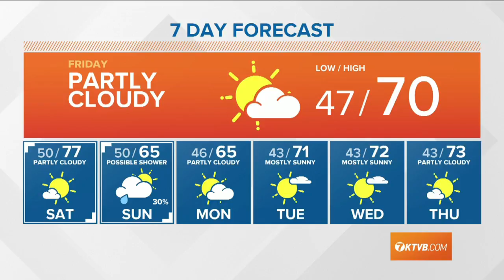Weather forecast for Friday, May 1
Rick lantz says expect the weather will settle down for Friday. Calm winds and a high of 70 degrees.